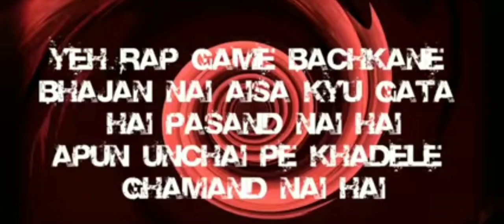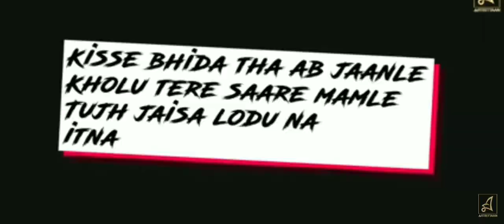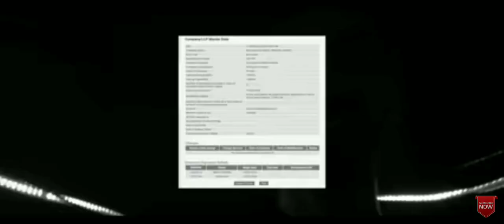UNDERRATED DISSTRACKS VS FAMOUS DISSTRACKS OF DESI HIP HOP FT.RAFTAAR,EMIWAY,KR$NA AND MANY MORE...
🥂KEEP SUPPORTING REAL HIP HOP🥂
SOME MORE HIP HOP STUFFS:-

educational or personal use tips the balance in favorof
goes to respected owners.
credits:
SCRIPT JAS
THUMBNAIL=JAS
EDITING=JAS